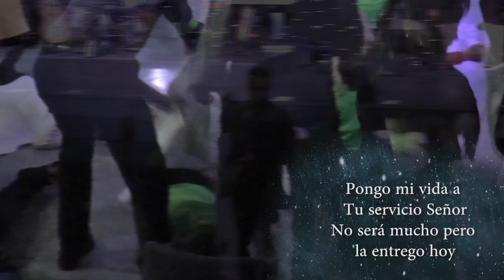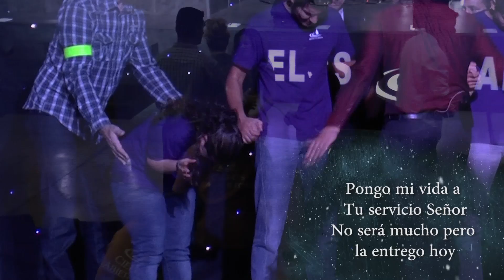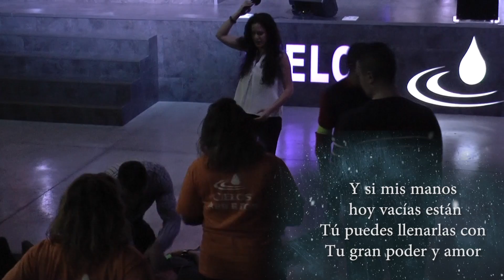Con Manos Vacías - Adoración Cielos Abiertos